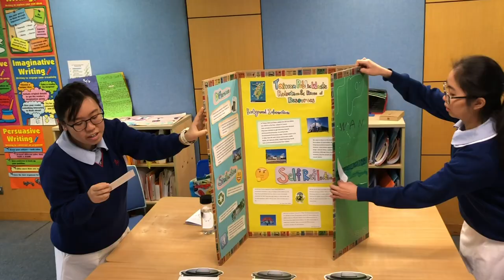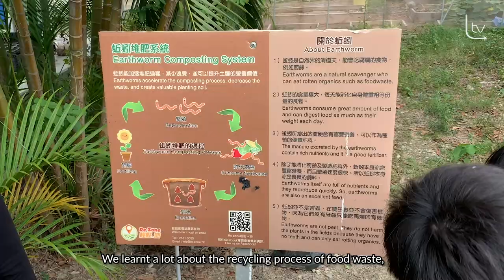LTV (2018-19) Episode 03 - 30/11/2018 [1080p]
Welcome to the third LTV episode of 2018-19!